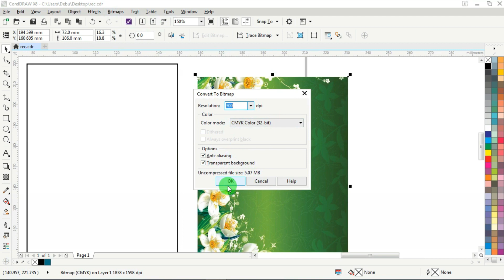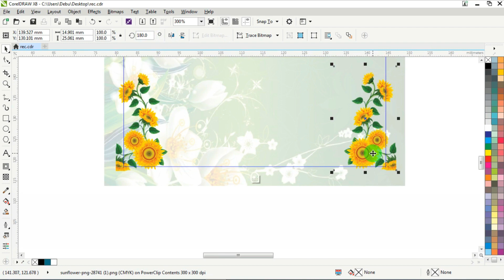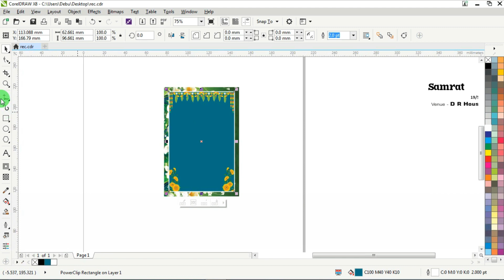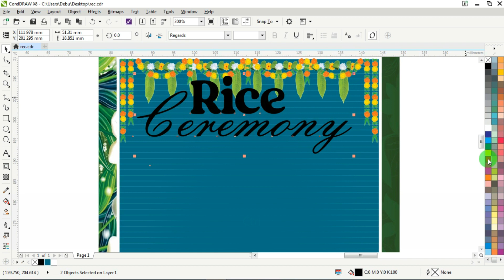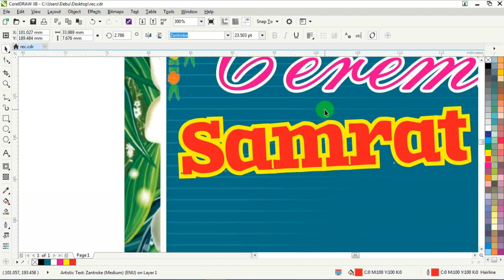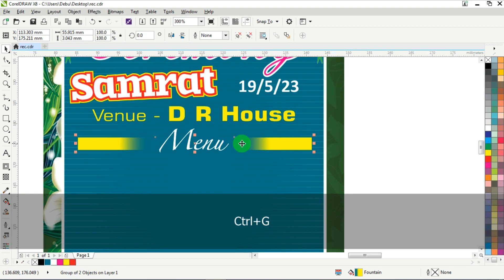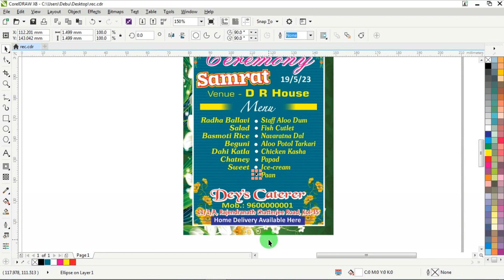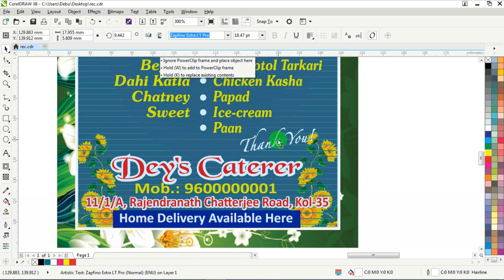অন্নপ্রাশনের ডিজিটাল মেনু কার্ডের ডিজাইন | First Eating Rice Ceremony Digital Menu Card Design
অন্নপ্রাশনের ডিজিটাল মেনু কার্ডের ডিজাইন
First Eating Rice Ceremony Digital Menu Card Design
Menu Card Design
Learn CorelDRAW
CorelDRAW Design

Techpro Deb Channel এর ভিডিও আরও সুন্দরভাবে প্রস্তুত করার জন্য

Coreldraw tutorials
Online Education
Visiting Card
Business card design
graphic design
coreldraw x7
coreldraw 2022
DTP
Coreldraw training
Learn coreldraw
Identity card design
Certificate design
Flex Design
Banner Design
Leaflet Design
Poster Design
Xerox Offset
Offset
4 color offset
Screen Printing
Digital Printing
Bengali Tutorial
Free CDR
Vector Design
Vector File
Graphic Design Website
PNG  JPEG
Desktop Publishing
DTP Designs
Vector graphics
Graphic design
Illustration
Layout
Printing;
Typography